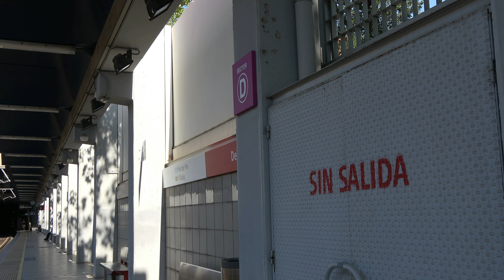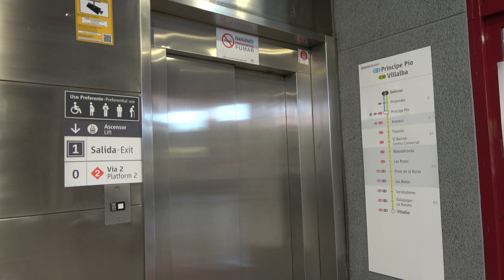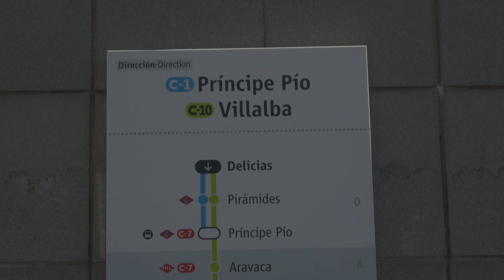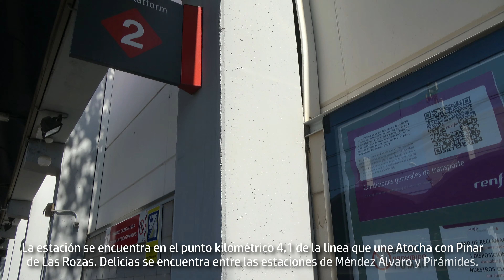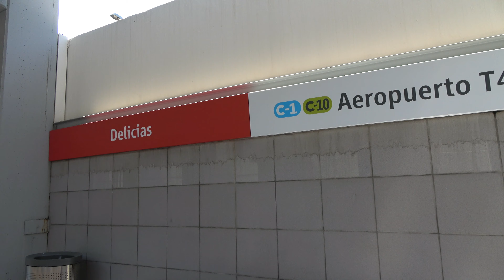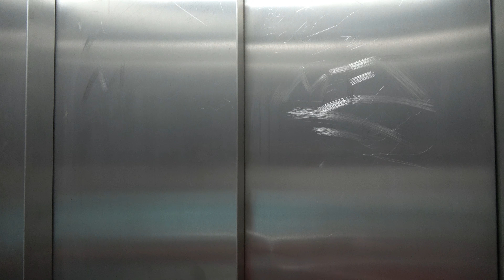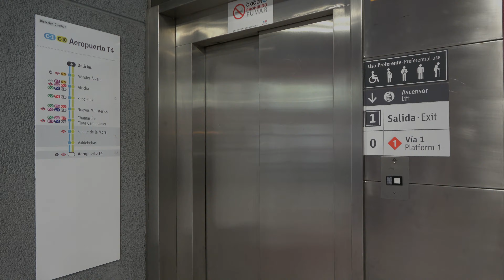Circulaciones por la estación de Delicias | Cercanías Madrid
Delicias es una estación ferroviaria situada entre las estaciones de Pirámides y Méndez Álvaro, fruto de la construcción del Pasillo Verde Ferroviario en el año 1994 entre Atocha y Príncipe Pío. Se encuentra a escasos metros de la estación de Metro homónima, cuya correspondencia se realiza caminando. Además, está también muy cerca de la antigua estación de ferrocarril de Delicias, actual Museo del Ferrocarril.